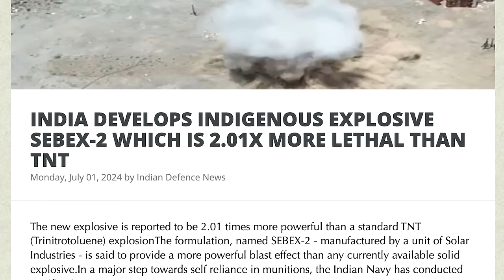உலகத்தையே மாற்றும் ஆயுதம் |What is India's SEBEX 2?| SEBEX Vs TNT| சீனாவின் இறுதி நேரம் | Tamil |SKA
Unveiling SEBEX-2: The World's Most Powerful Non-Nuclear Explosive Developed by India

Description:

Welcome to our latest video on India's groundbreaking work: the SEBEX-2, one of the world's most powerful explosives. Here's what you need to know:

🌟 Introduction to SEBEX-2
SEBEX-2 is a new explosive developed by India and has now been certified as the most powerful non-nuclear explosive in the world. Its power was considered even more than TNT (Tri Nitro Toluene), previously considered the benchmark explosive.

🚀 Certified by the Indian Navy
After extensive testing, the Indian Navy has certified SEBEX-2 as having double the power of TNT. Therefore, the explosive is highly suitable for use in the military and export market. The discovery revolutionizes warfare in the future.

⚡ Effects on Military Operations
The destructive power of SEBEX-2 weapons will be many times higher, reducing the overall weight of artillery shells and warheads with that kind of power. It will change the face of military operations across the globe.

🔬 Made by Solar Industries India Limited Solar Industries India Limited develops it under the aegis of government-owned Economic Explosive Limited. No other explosive has, till date, been able to increase the firepower of weapons to such an extent that SEBEX-2, thus becoming unmatched will further define today's arms industry worldwide.

🌍 Global Implications

It will give India a chance, on one hand to overthrow the whole market of arms export, but on the other hand, it is doubtful regarding the arms race. The selling of SEBEX-2 to nations like Russia would ultimately put pressure on other countries in the world, which are probably Western-based, to update their arsenal, that would further increase global tension.

⚖️ Ethical Considerations

Should India export SEBEX-2 or keep this potent resource exclusively for augmenting its military capabilities? The decision can have huge repercussions on global security and India's economic growth.

📢 Your Opinion Counts

We want to hear from you! Should the new age high explosive SEBEX-2 be exported, or reserved for the defense of India only? Watch this space for more on this innovative development and what it may have in store for global military strategies. SEBEX2 India Explosive Military #